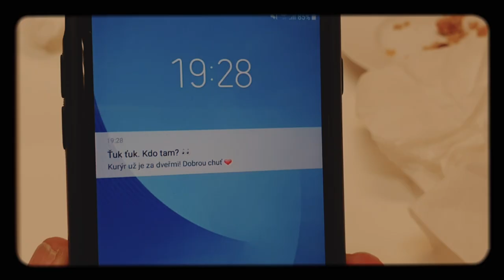Úvod - Show Jana Krause 1. 9. 2021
Jiří Prskavec, Lukáš Krpálek, Monika Absolonová, Tomáš Hisem.

0:00 – úvodní znělka pořadu
1:06 – glosa, tentokrát na téma letního, srdečnějšího cestování po republice, buďme letnínárod i v zimě!

V tomto dílu Show Jana Krause se představí zlatí olympionici, kajakář Jiří Prskavec a judista Lukáš Krpálek, zpěvačka Monika Absolonová a aktér oceňovaného dokumentu Nová šichta Tomáš Hisem.

SledujSJK! na PrimaTV

👉 PODPOŘTE EMILA! 😉